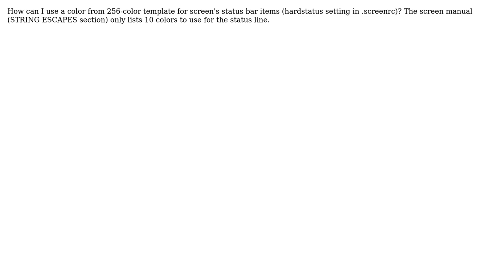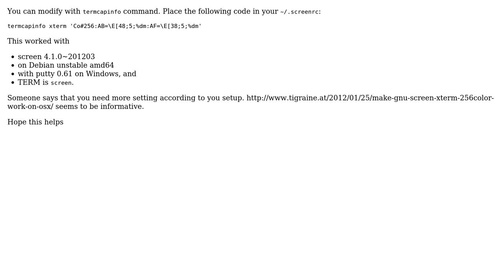Using 256 color on screen's status line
With thanks & praise to God, and with thanks to the many people who have made this project possible! | Content (except music & images) licensed under CC BY-SA | Music | Images & others | With thanks to user Yasushi Shoji user blackwing and the Stack Exchange Network Trademarks are property of their respective owners. You are responsible for your own actions.